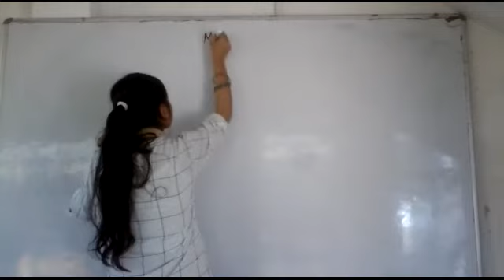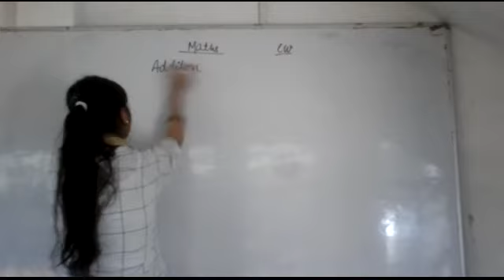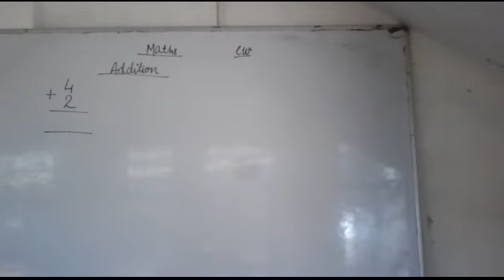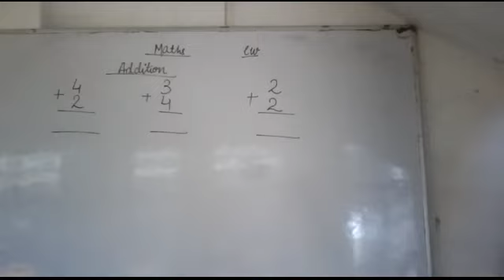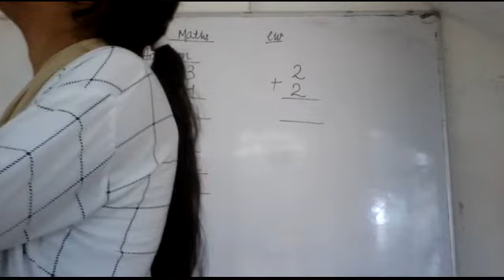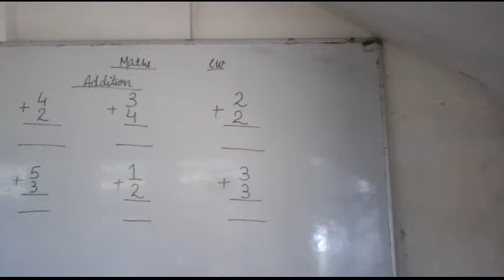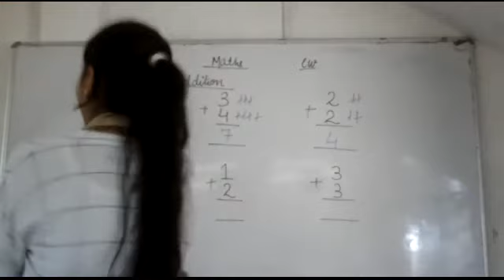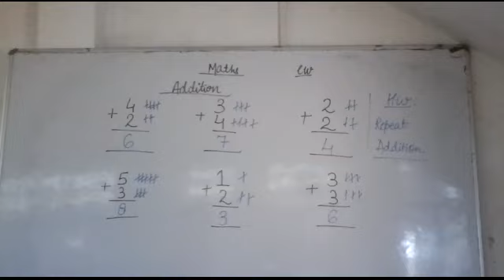Class UKG Maths Addition.